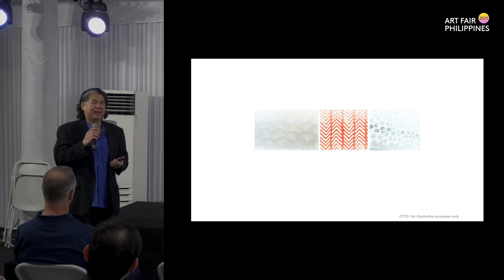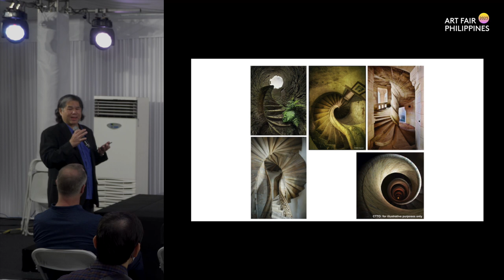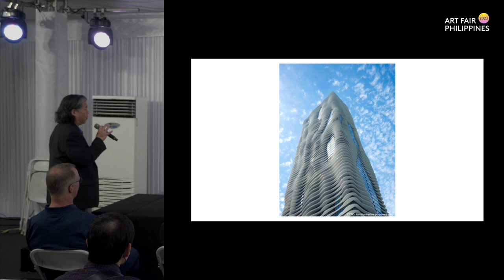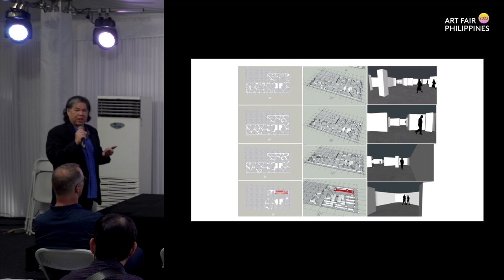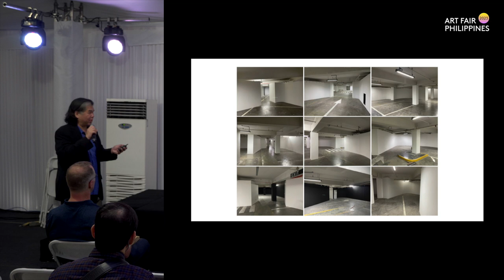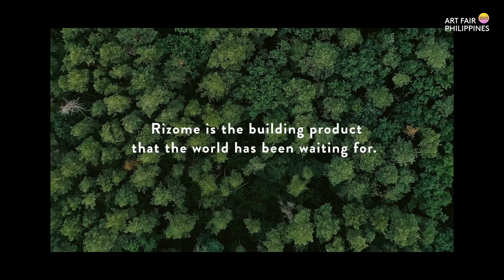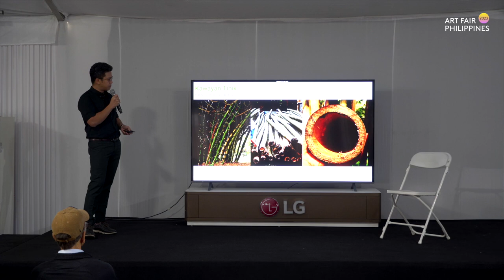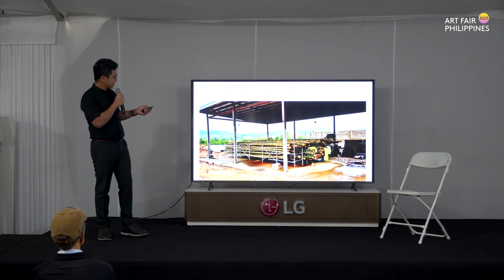Design Panel: In conversation with Andy Locsin, Russell Smith... | ArtFairPH/Talks 2023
ArtFairPH/Talks 2023: Design Panel: In conversation with Andy Locsin, Russell Smith, and Christian Salandanan

Moderated by Tina Bonoan